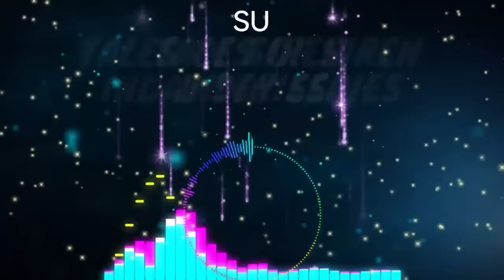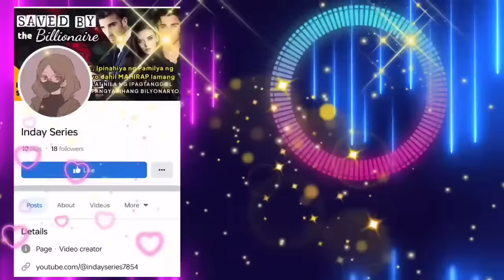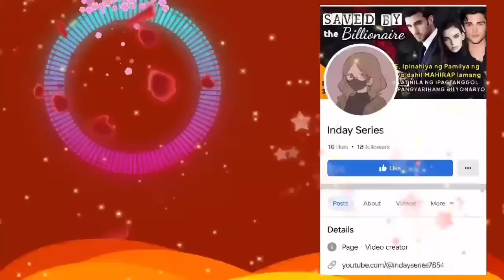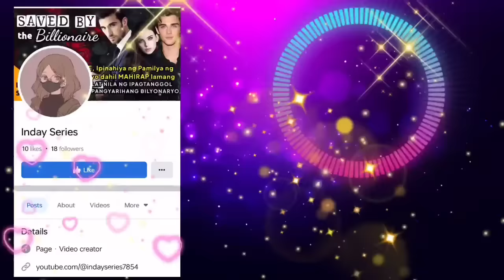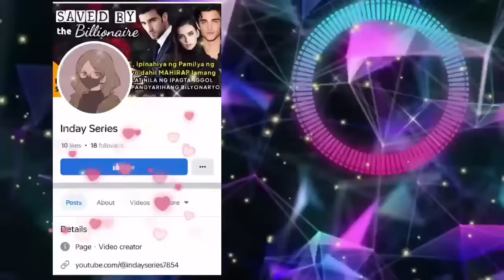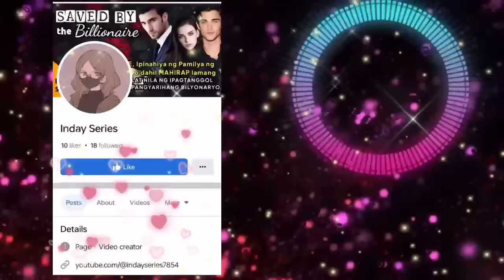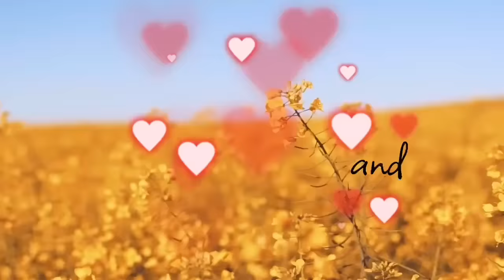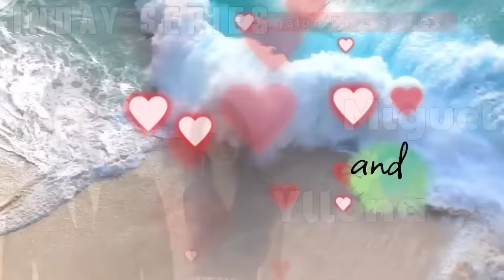JANITRESS PINALIGUAN ANG LASING NYANG BOSS SA BANYO, NGUNIT BAKIT BIGLA SYANG HINILA AT HINALIKAN?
Tagalog Love Story | Tagalog Series Full Episode I Story Tagalog | Love Story Korean Drama Tagalog Version  | Love Story Tagalog | Tagalog Audiobook | Tagalog Radio Drama Stories | Short Love Stories Tagalog | One Night Stand | Dating Love Story | Wild Nights with my Boss

📝 Story Written by: AVIONNA
🎙️ Narrated by: CHAM
📖 Story Arranged by: TALES OF SIREN

➡️USERNAME : AVIONNA
Follow AVIONNA on ⬇️
🌸Dreame
🌸Wattpad
🌸FameInk
🌸GoodNovel

Related/Similar Channel
Kat Amazing Stories PH
Saima TV
Inday Series
Amihan Stories
Soskalami
Kulay TV
Skylar Guru
Papa Dudut
Dear Siren

MOEntertainment
ABS CBN
GMA NETWORK